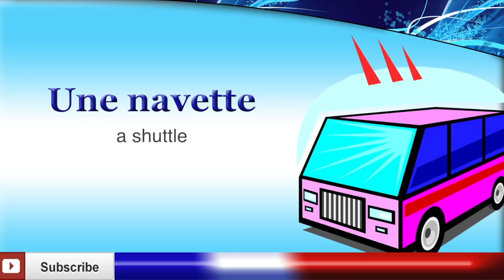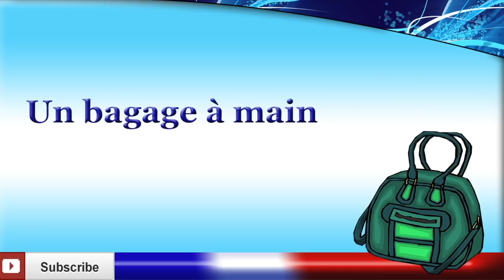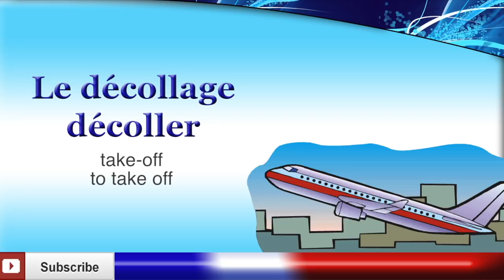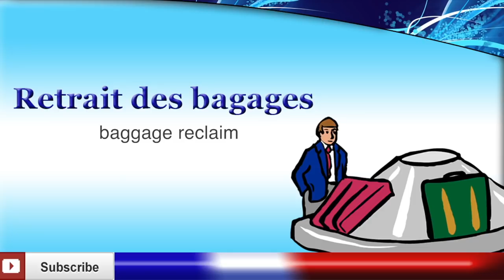FRENCH LESSON - AIRPORT VOCABULARY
In this French lesson, Cindy, a native French teacher, teaches you some French vocabulary you may need to know if you go to a French airport.

Learn French With Cindy

Frencheezee